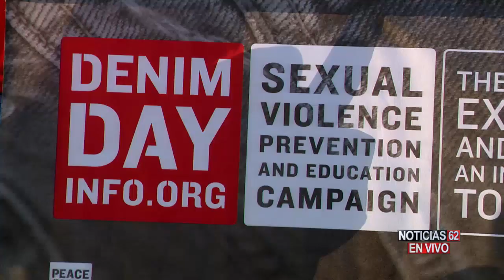DÍA DE LA MEZCLILLA TRAE LA CAMPAÑA CONTRA PROVOCACIÓN – Noticias 62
Hoy es el día de la mezclilla y se lleva a cabo como una medida de prevención ante la provocación y la injusticia.
Wendy Castillo nos informa.